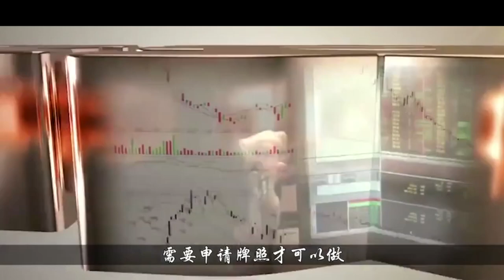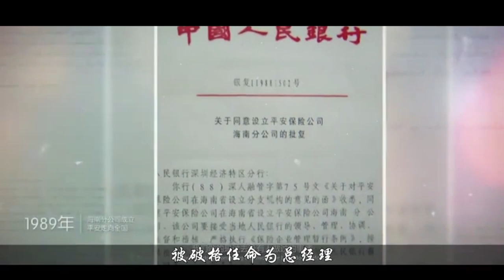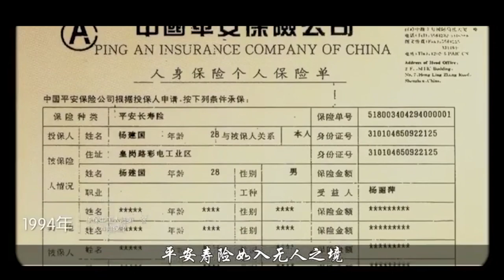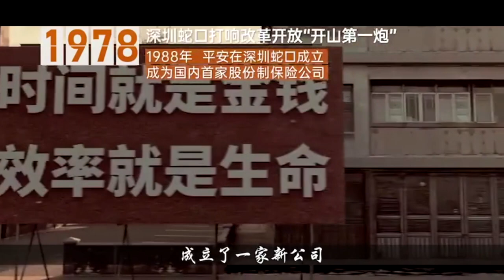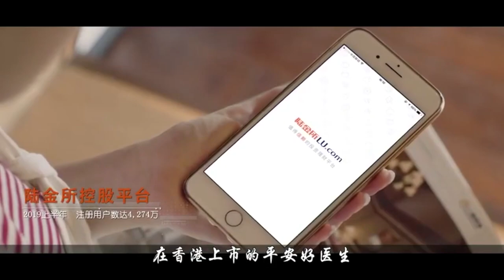【平安保险】从国资控股的平安保险到万亿金融帝国，红二代出身的马明哲到底有多牛？